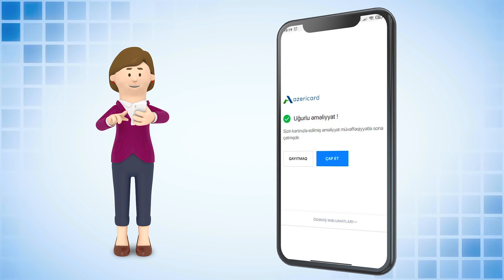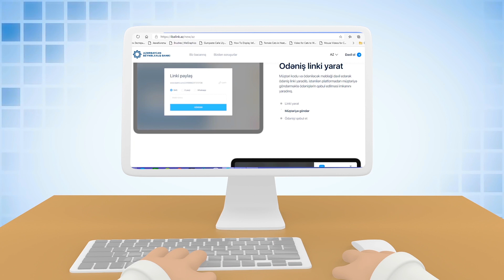ABB Link ilə ödənişləri hər yerdən qəbul et!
ABB Link xidmətimizlə artıq müştəriləriniz ödənişləri hər yerdən, SMS-dən, WhatsApp-dan, Telegram-dan, Facebook-dan və Instagram-dan rahatlıqla ödəyə biləcəklər.
ABB Link sayəsində onlayn ödənişlər daha sürətli, daha təhlükəsiz və daha rahat oldu.
Siz də qoşulun və öz virtual POS-terminalınızla işlərinizi asanlaşdırın! Daha ətraflı videoda izah edilib.